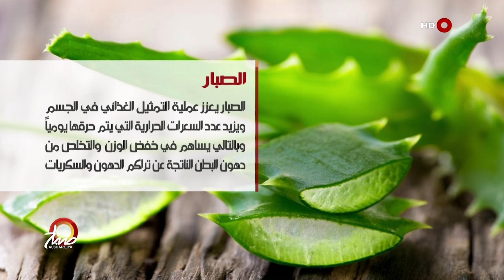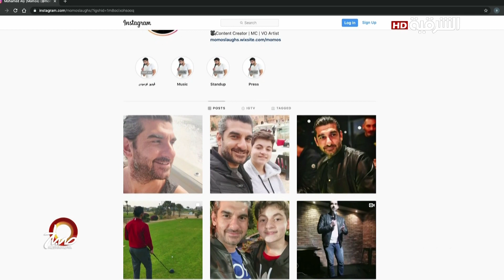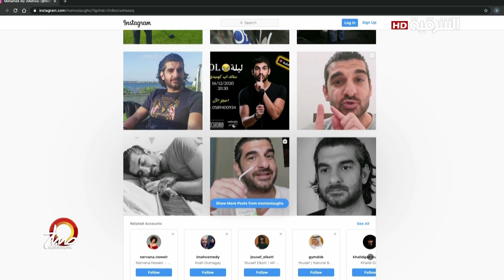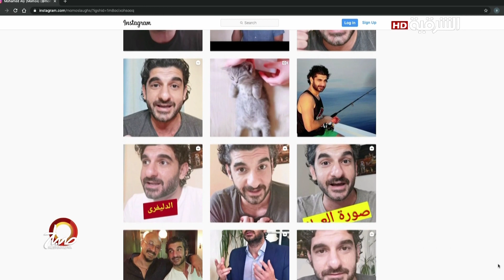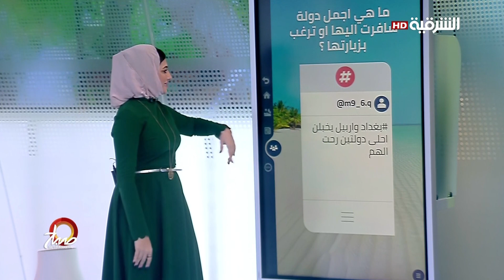صباح الشرقية | 04-01-2021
Alsharqiya Tube